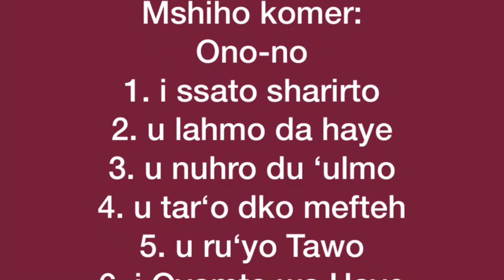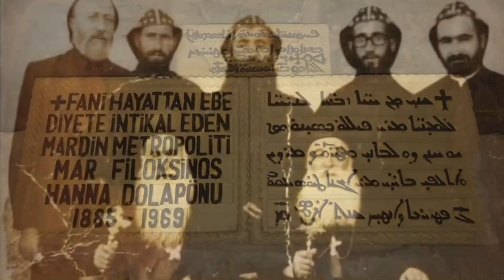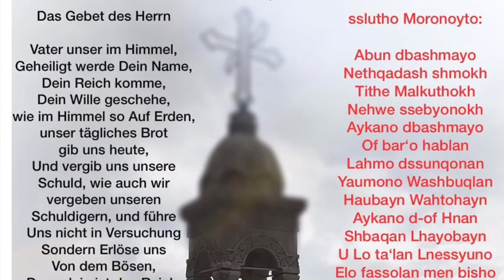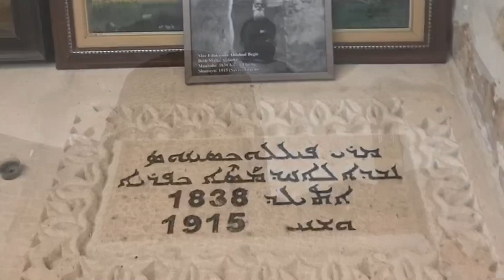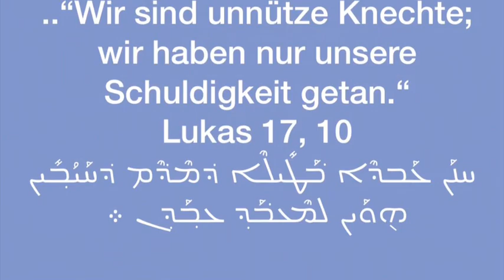Ebke w-Ebke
Ebke webke ܐܒܟܐ ܘܐܒܟܐ Lahdo Can surotho u video MATAY Hanuno GABRIEL ܩܠܐ̈ ܒܢܝܫܐ ܕܡܪܝ ܐܦܪܝܡ ܡܢ ܠܚܕܐ ܡܙܝܙܚܝܐ ܕܒܝܬ ܙܐܙܝ̈ܐ